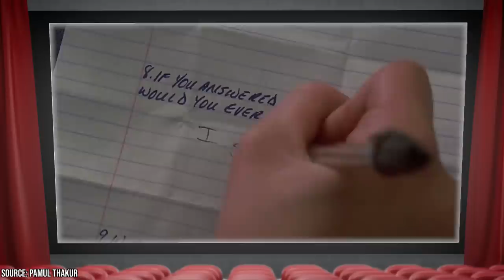Molly Ringwald’s Transformation Is Turning Heads (Try Not to Gasp)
Did you know that Molly Ringwald thinks that most of the films that she starred in during the 1980s are too problematic to show her kids and that she credits one traumatic audition with causing her to turn her back on the entertainment industry for years? Molly Ringwald rose to prominence seemingly overnight during the 1980s thanks to her appearances in numerous now-iconic films, including The Breakfast Club and Pretty in Pink. Following this immense success, the actress decided to take a step back from her acting career during the 1990s for numerous reasons, though she cites one specific traumatic incident with sending her over the edge. Now, Molly has returned to acting on her own terms, and she looks much different than she did during the 80s! The actress also has a hard time dealing with how to show her old film roles to her three kids due to some aspects of them that she has come to find problematic.

00:00 - Intro
00:31 - Why Molly Ringwald Left Hollywood
01:53 - Molly Ringwald Is Back in the Spotlight
03:17 - Sixteen Candles Is John Hughes’ Most Problematic Film
04:05 - The Breakfast Club Is Also Problematic
05:05 - Haviland Morris Defended John Hughes’ Writing
05:30 - Molly Ringwald Thinks That John Hughes Is a Freak
06:34 - What’s Molly Up to Now?
07:09 - Outro

Molly Ringwald isn’t alone in her reevaluation of much of her past work. There have been many people that have criticized such films as Sixteen Candles and The Breakfast Club over the years, with the prior feature being the first picture where Molly worked alongside writer and director John Hughes.

It was while watching The Breakfast Club with her 17-year-old daughter that Molly Ringwald decided that many of her past works with John Hughes didn’t hold up to modern scrutiny. Today, the actress is back in Hollywood and isn’t afraid to talk about what she finds problematic, even when it involves her old films. Join Facts Verse as we explore why Molly Ringwald’s transformation is turning heads.